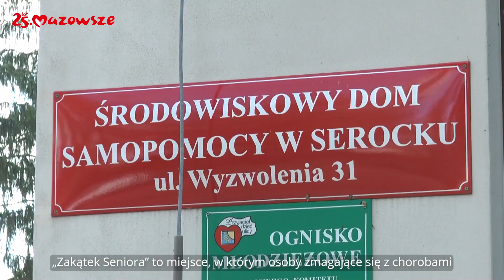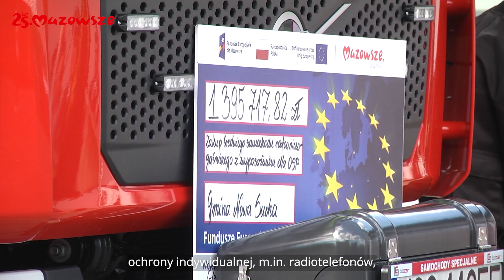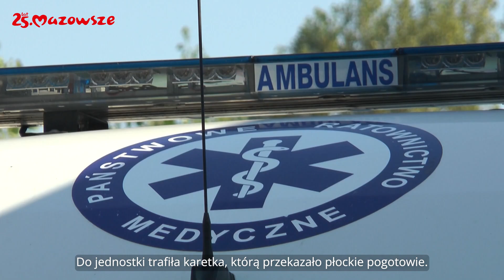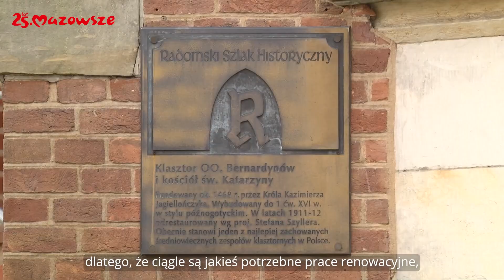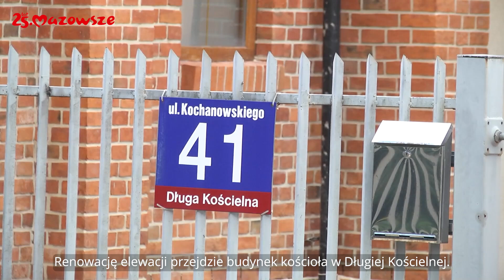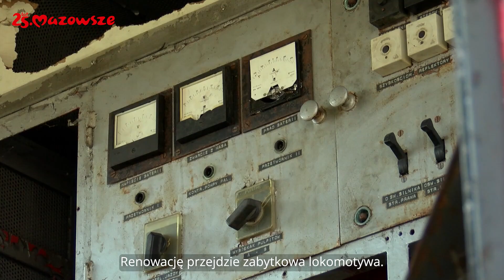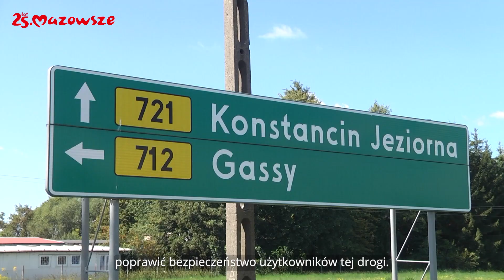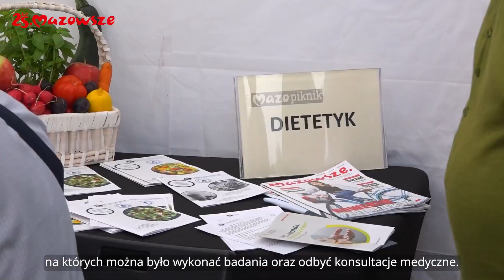Informacje z Mazowsza 74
W tym wydaniu programu informacyjnego samorządu województwa mazowieckiego "Informacje z Mazowsza" mówimy m.in. o domach dziennego pobytu dla osób z chorobami otępiennymi, wsparciu dla PSP i OSP, programie wsparcia "Mazowsze dla zabytków" oraz kolejnych inwestycjach drogowych w regionie podwarszawskim. Wspominamy również pikniki w Siedlcach i Pułtusku.